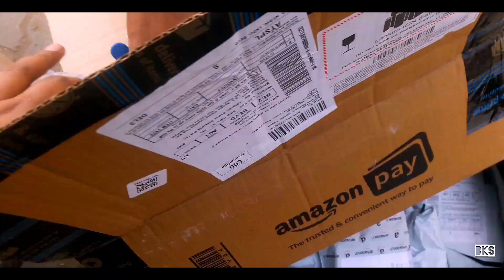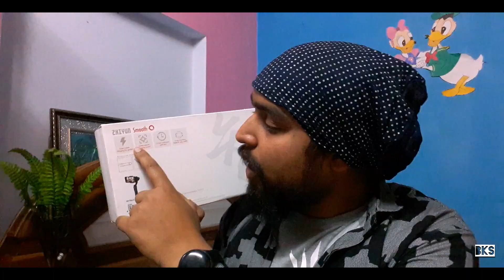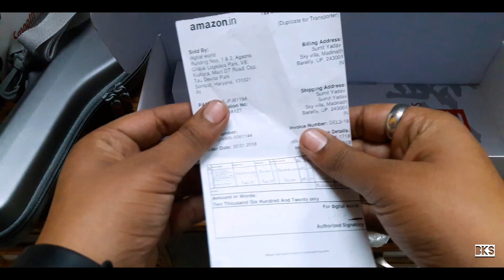Zhiyun Smooth Q Unboxing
..BAREILLY KA SUMIT..

   Sumitabh yadav 798